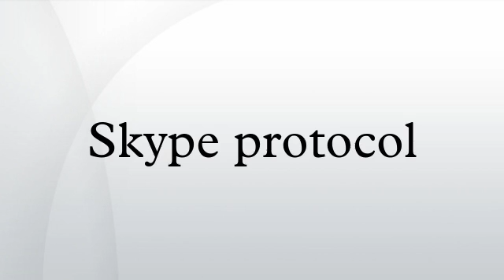Skype protocol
The Skype protocol is a proprietary Internet telephony network based on peer-to-peer architecture, used by Skype. The protocol's specifications have not been made publicly available by Skype and official applications using the protocol are closed-source.
The Skype network is not interoperable with most other Voice over IP networks without proper licensing from Skype. Numerous attempts to study and/or reverse engineer the protocol have been undertaken to reveal the protocol, investigate security or to allow unofficial clients.